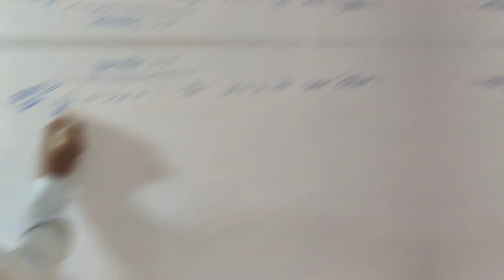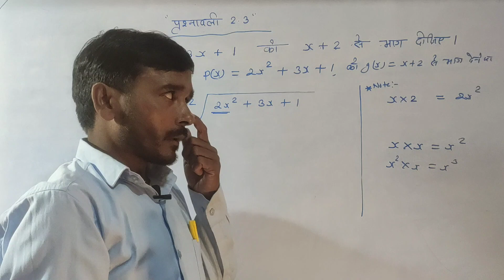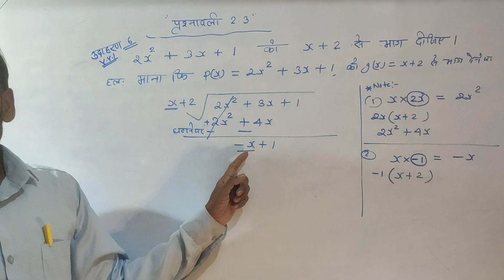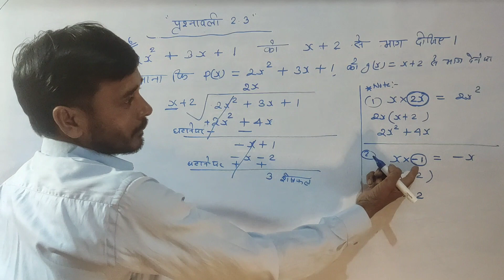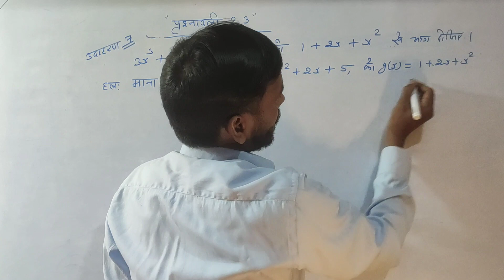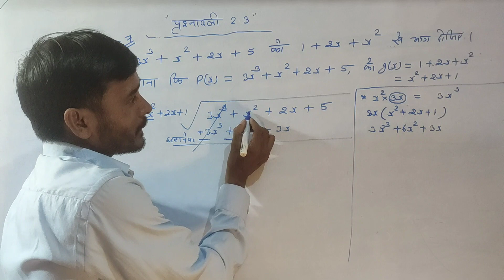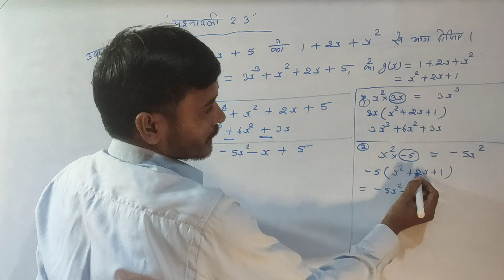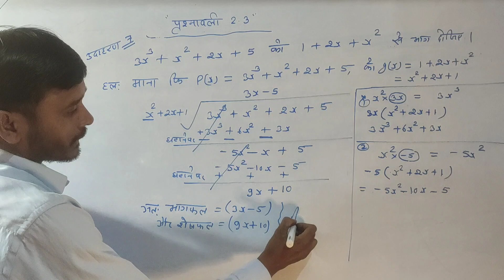NCERT JAC BOARD MATHS EXCERCISE 2.3||PART 2 || V.V.I Question || MUKESH SIR 2024-2025